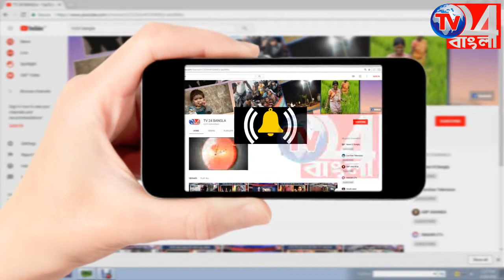কাশ্মীরে নিহত 5 শ্রমিকের পরিবারের পাশে দাঁড়াতে সাগর দিঘিতে আসছেন মুখ্যমন্ত্রী